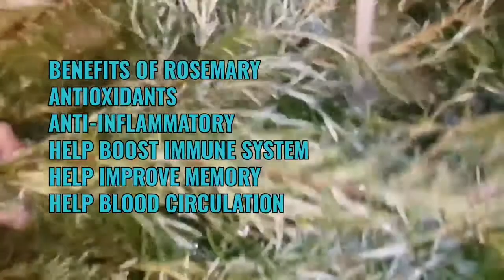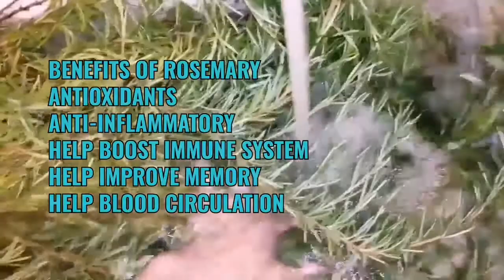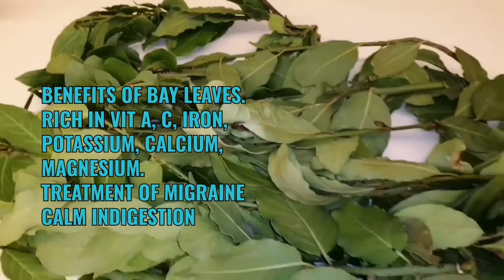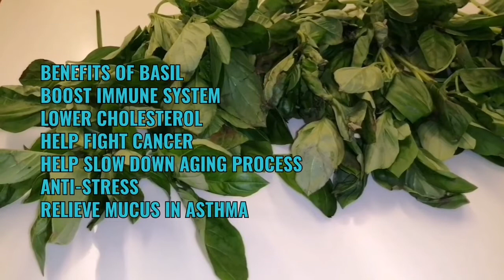Vlog #126 FRESH HERBS TO DRY/ BENEFITS OF HERBS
Thyme
Rosemary
Bay leaves
Basil
Mint